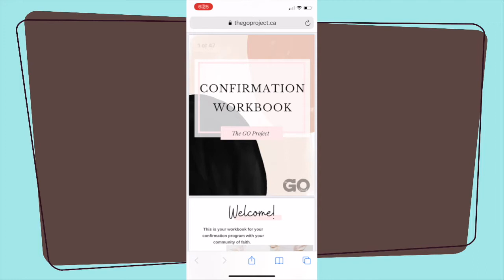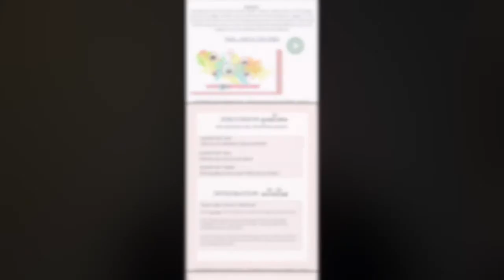The GO Project Confirmation Promo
Everything you need to know about GO's new confirmation curriculum